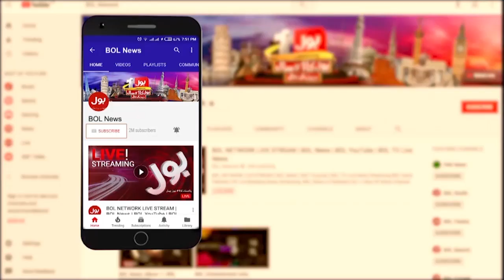Maryam Nawaz Meets Australian High Commission | PMLN Today News | Breaking News